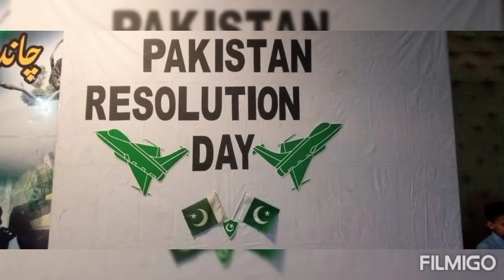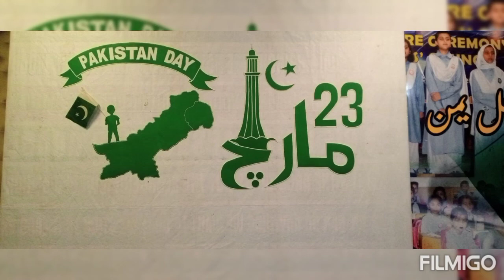Pakistan day at Fazaia Degree College MRF Kamra